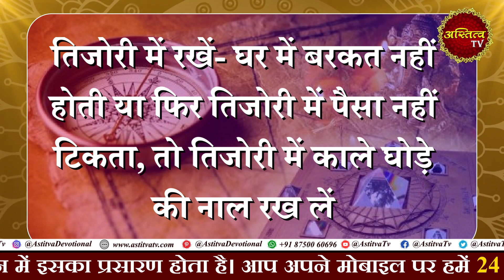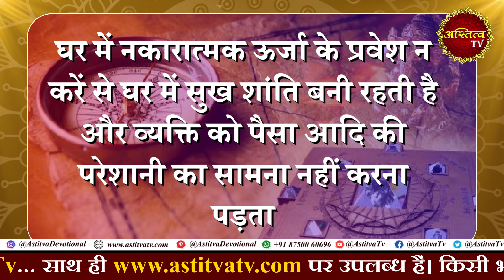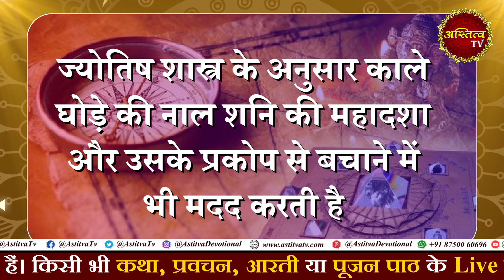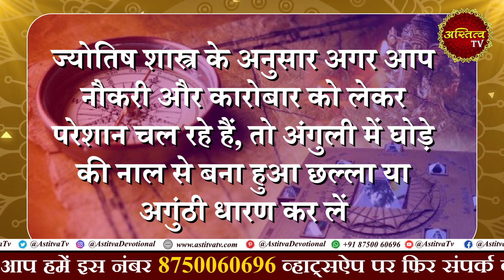तिजोरी में रखे बस एक घोड़े की नाल और देखिए कैसे बदल जायेगी आपकी जिंदगी !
एक ऐसा चमत्कार जो लगा देगा पैसों की झड़ी !
काले घोड़े की नाल बदल सकती है आपकी जिंदगी !
घर में रखे काले घोड़े की नाल फिर देखिए कैसे बदलती है जिंदगी